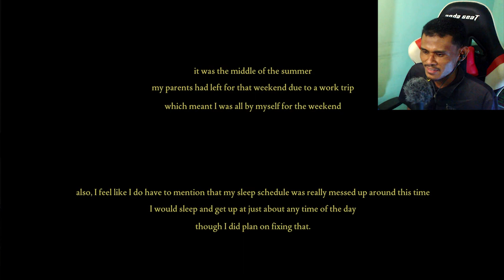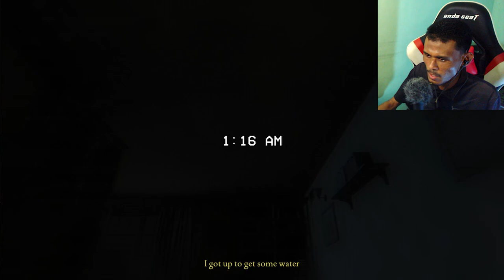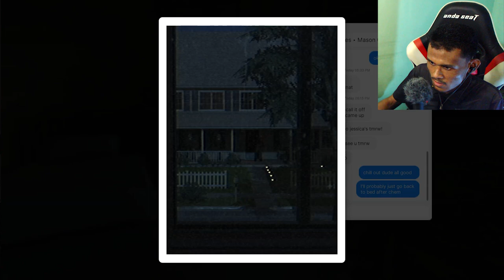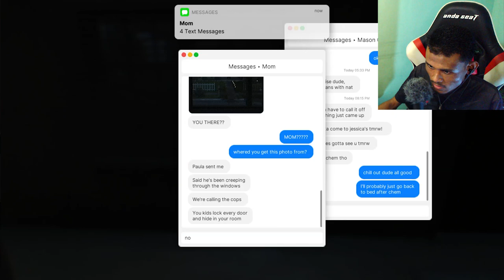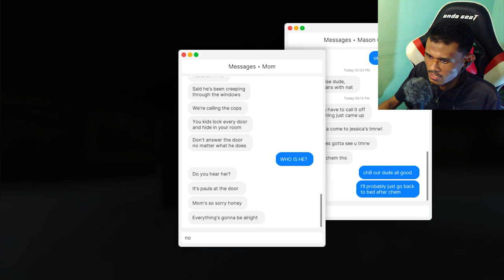BERSEORANGAN DI RUMAH | Fears to Fathom Home Alone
Gameplay game seram Fears to Fathom dalam Bahasa Malaysia